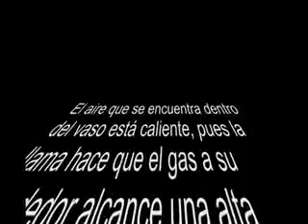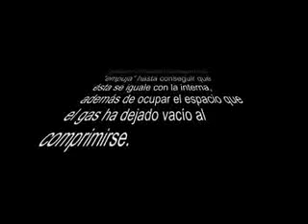uvm proyecto fisica